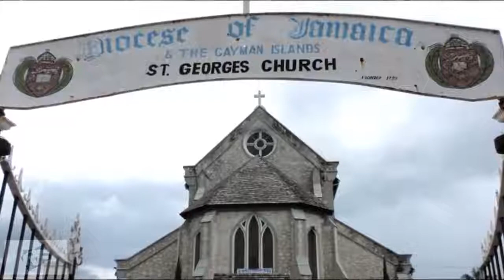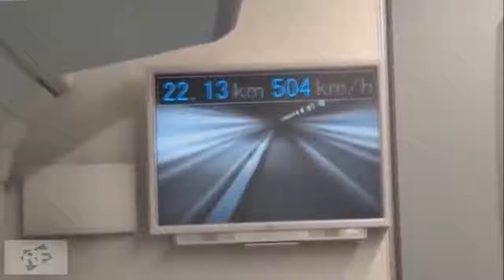As sete coisas que mais rápido do mundo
As sete coisas mais rápidas do mundo